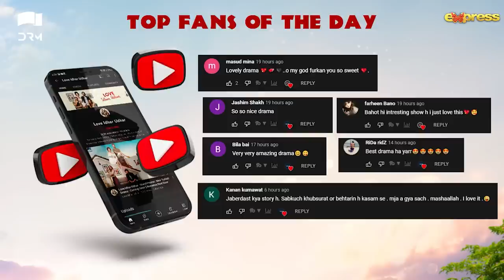Love Idhar Udhar | Episode 35 | Turkish Drama | Furkan Andıç | Romance Next Door | Urdu Dubbed |RS1Y